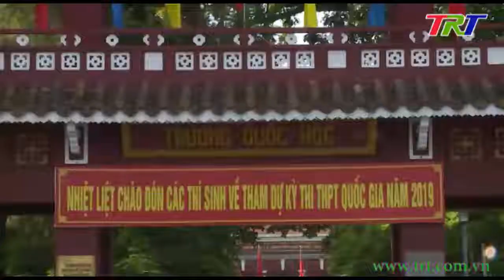Ngày thi thứ 2 kỳ thi THPT Quốc gia 2019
Ngày 26/6, các thí sinh dự thi THPT Quốc gia tiếp tục dự thi 2 môn là tổ hợp Khoa học tự nhiên vào buổi sáng và môn ngoại ngữ vào buổi chiều. Ghi nhận của phóng viên thời sự về ngày thi thứ 2.